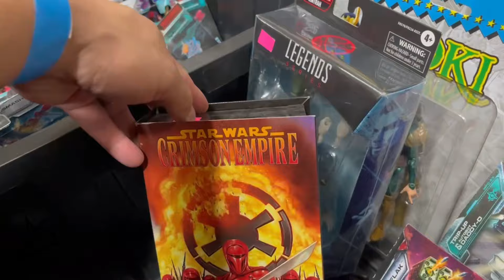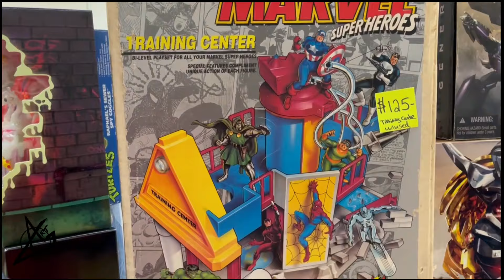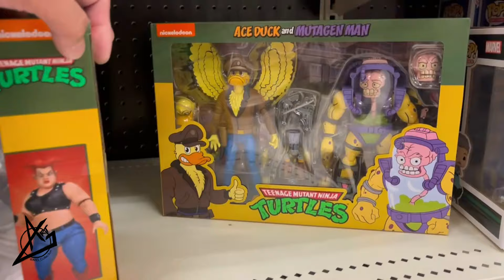EP484 -ToyConNJ Toy Show! Some Toy Hunting in NJ Too! Mail Call!